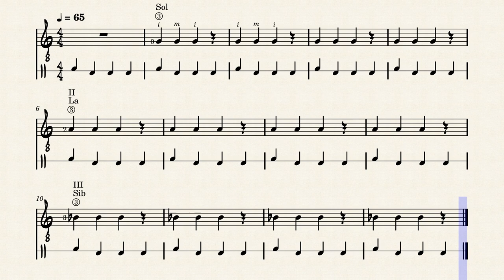La terza corda della chitarra - Lezioni classi prime SMIM